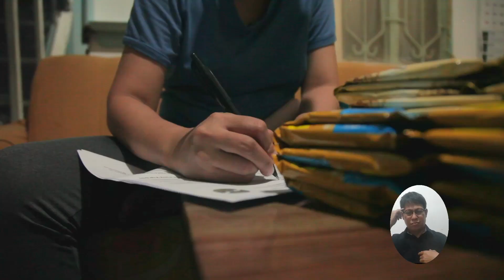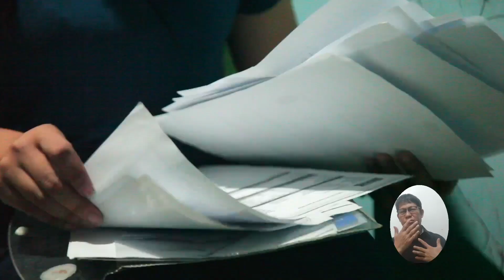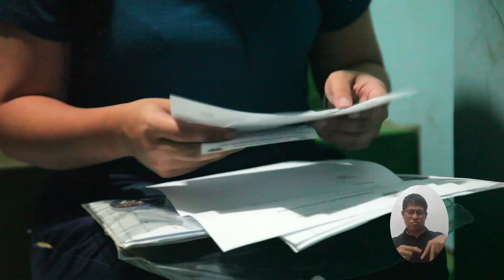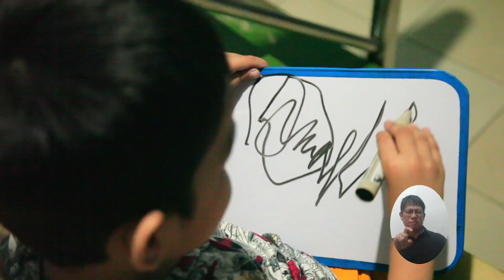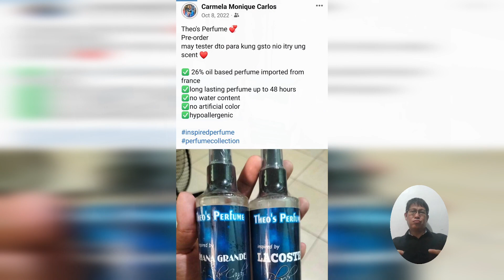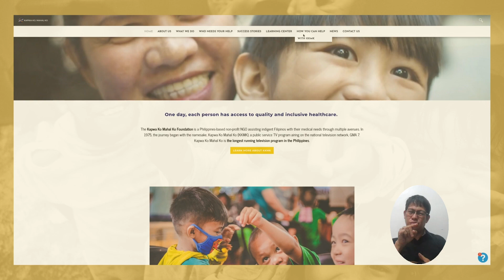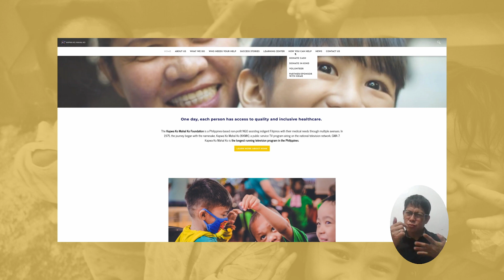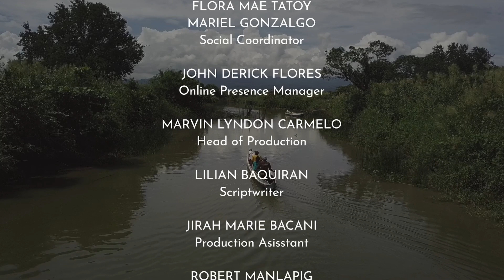Kapwa Ko, Mahal Ko FULL EPISODE | December 2, 2023